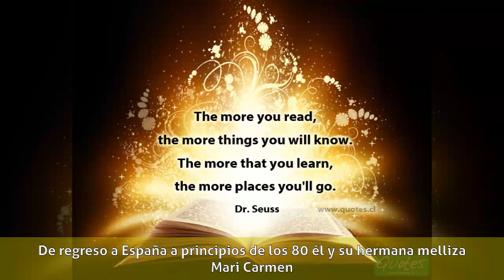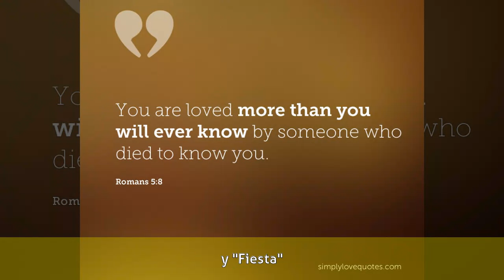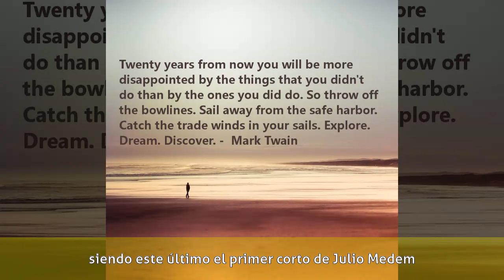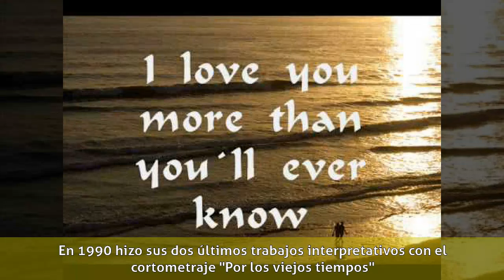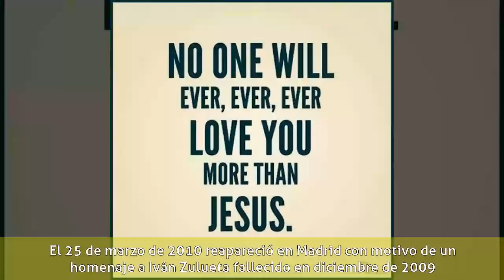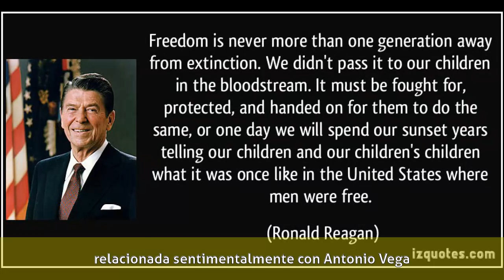Will More - Biografía